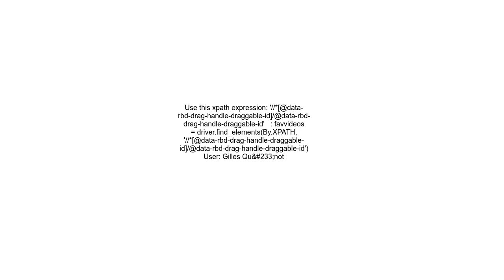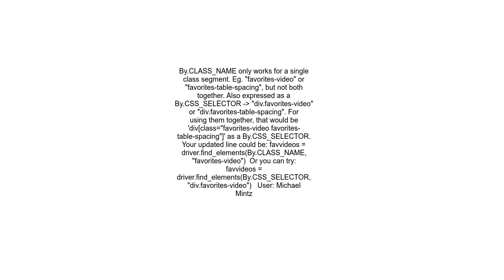Using find elements by class name to get attribute value in Selenium python